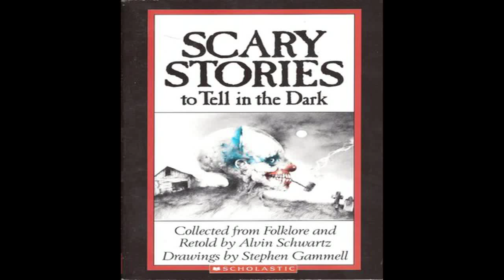Scary Stories to Tell in the Dark - Chapter 05 - The Wendigo